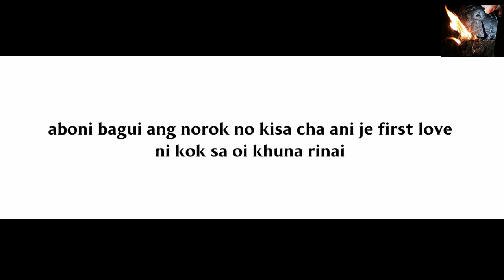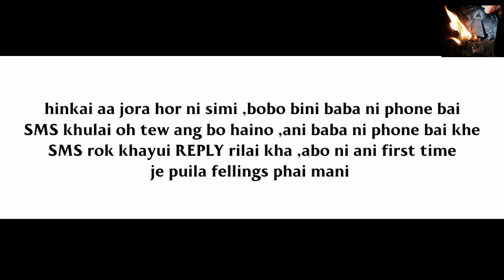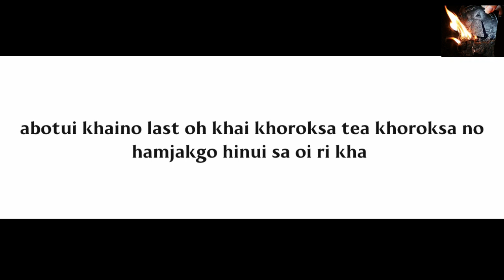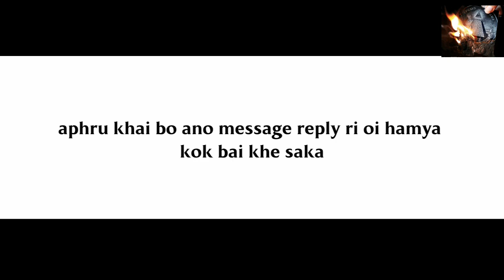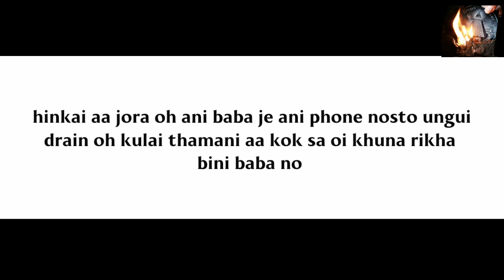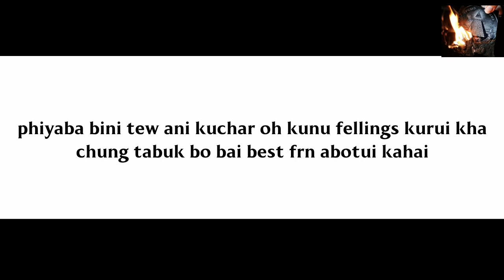Puila hamjakma kunu dino maya || joto borok no abotui ungjak ang kahai || kokborokalovediary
Ang by personal kok tongkhai sana muchungkhai ani fb page oh message  khaidi

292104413